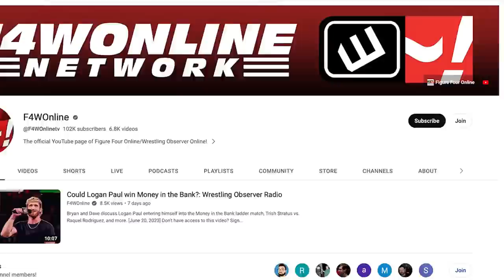A controversial AEW Dynamite | Wrestling Observer Live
Bryan Alvarez and Lance Storm share their thoughts on this week's Dynamite, a show that had a LOT of things going on.